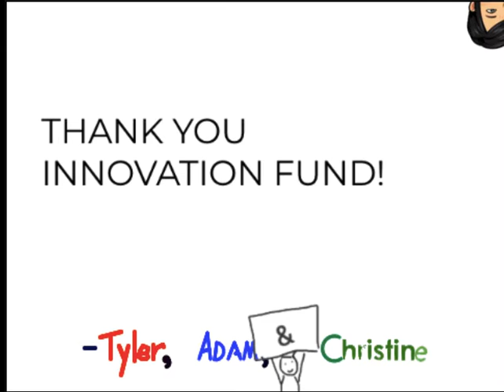BHS Math/Science Teachers "Thank You" Animation for Funding "Coding @BHS"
In a coded animation, BHS Math teachers Adam Fried and Christine Shen, and Science teacher Tyler Wooley-Brown, thank the BHS Innovation Fund for the Program Grant funding the "Coding @BHS" schoolwide initiative that will embed coding curriculum into Math and Science courses in all grades.

(From "Gala-Rama Goes Virtual!" April 2021)